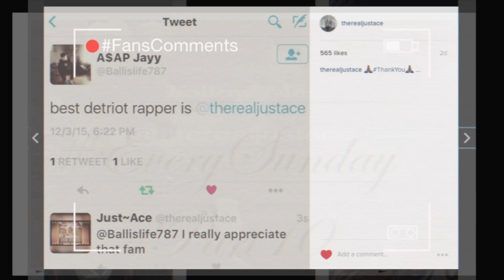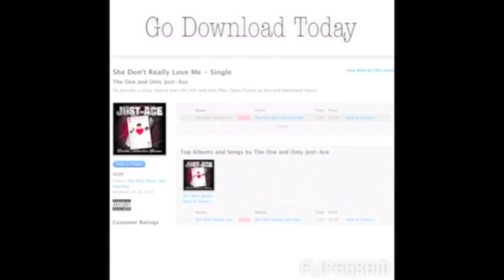EverySunday Part10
A mixture of video's that I upload

Impossible_Team.T.V.(TM)

Vine: Just~Ace